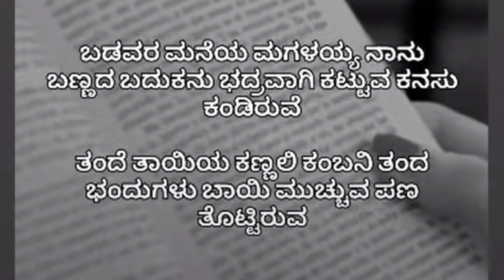💛 ಹಳದಿ ಶಾಸ್ತ್ರ // Haldi function🎑 // family function vlog // Brother marriage vibes//fun@poojas725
💛 ಹಳದಿ ಶಾಸ್ತ್ರ // Haldi function🎑 // family function vlog // Brother marriage vibes//

*ನಮ್ಮchannel ಒಂದು Family vlog ಆಗಿರುತ್ತದೆ ಇಲ್ಲಿ ನೀವು Healthy food, cooking, recipes, enjoyment, gardening, health tips, blouse stitching, Cute baby videos, hair care, skin care,baby care,Shorts, Entertainment video's ಎಲ್ಲಾ ನೋಡಬಹುದು.
ದಯವಿಟ್ಟು ನಮ್ಮ ವೀಡಿಯೋಗಳನ್ನು ವೀಕ್ಷಿಸಿ ಮೆಚ್ಚುಗೆ ವ್ಯಕ್ತಪಡಿಸಿ ಎಂದು ಕೇಳಿಕೊಳ್ಳುತ್ತೇನೆ.

* ಇದು ಅಣ್ಣನ ಮದುವೆಯ ಮೊದಲ ದಿನದ ಶಾಸ್ತ್ರದ ಸುಂದರ  ಕ್ಷಣಗಳನ್ನು ಸೆರೆ ಹಿಡಿದು ಈ ವಿಡಿಯೋದಲ್ಲಿ ಶೇರ್ ಮಾಡಿದ್ದೇನೆ ದಯವಿಟ್ಟು ನೋಡಿ ಸಪೋರ್ಟ್ ಮಾಡಿ ❤️

ಚಿನ್ನಾಭರಣಗಳು'|1ಗ್ರಾಂ ನಿಂದ 12ಗ್ರಾಂ ವರೆಗಿನ ಚಿನ್ನದ ಒಡವೆಗಳು|New 🪙Collections|🪙 jewellery |